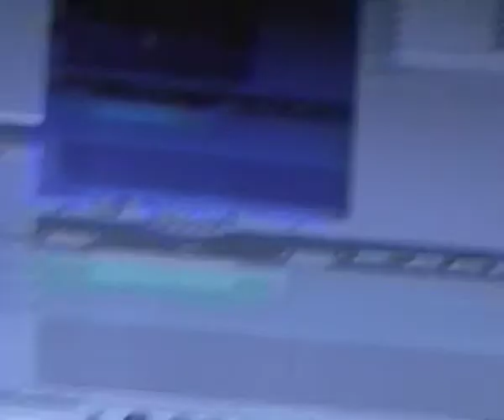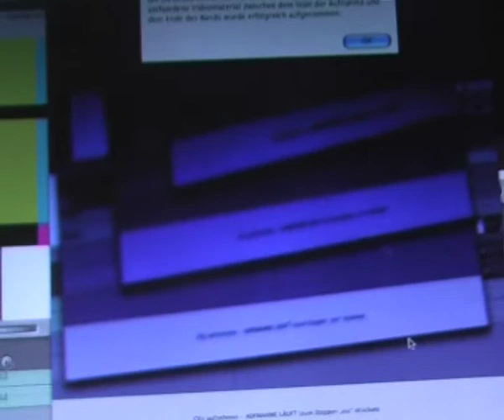Roland Wagner as a ghost (a doctor was called)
Roland Wagner is IBM-Manager. He refused a Scholarship for Harvard University (1985). Following his studies, he worked for Credit Suisse, Shell Oil now was Resource Deployment Manager for IBM. He grew up in Mexico. His parents immigrated from Vienna/Austria (1973) during the Oil-crisis to live with a Aztec tribe in Central Mexico. After finishing his studies as a Master in Business, Roland Wagner came back to Europe. He now lives in Zürich/Schweiz.